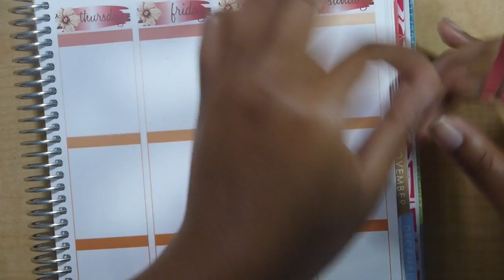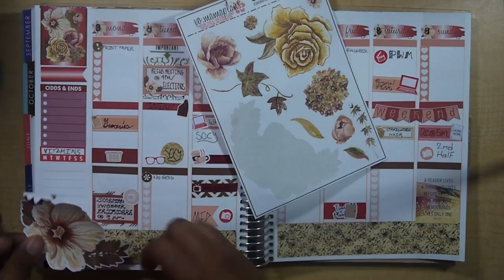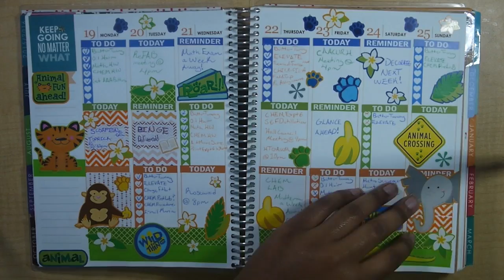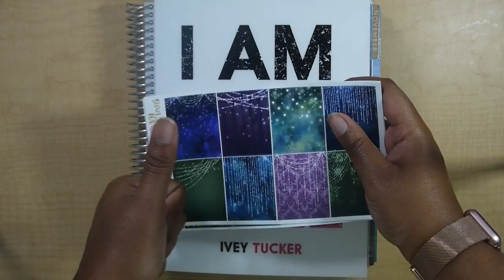Plan with Me #52: Sepia Florals ft. xoMamaPlans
Welcome to my Fifty-Second Plan with Me! I can't believe that I've done a year's worth of PWMs, so I decided to use a kit from the shop that inspired me to start doing them. Thumbs up this video if you like the way this spread turned out! For this spread, I used the "Sepia Florals" Kit from xoMamaPlans.

Sticker Shops Used: